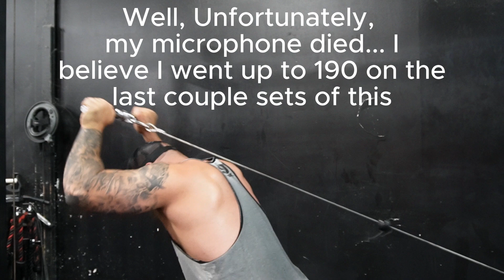Workout With Me: Push Day #2 - 7/29/2024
I felt my shoulders blow up huring this workout! Also, didn't realize my microphone had died, so that's fun...